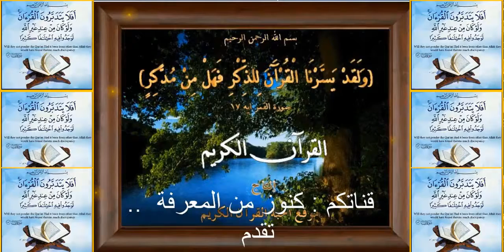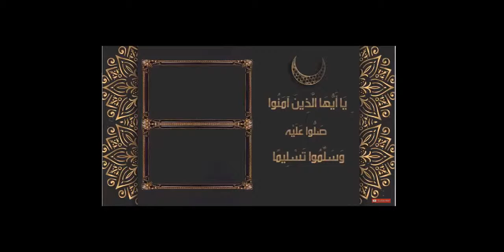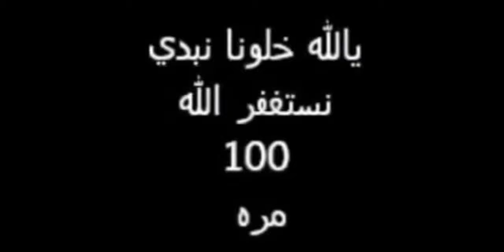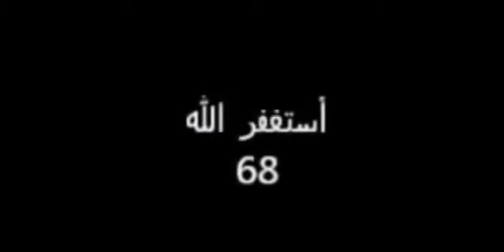تلاوة عطرة للقارئ الشيخ أحمد السيد دياب من سورة التوبة بالتجويد من الاية 60 الى74 عرب_القران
لاتنسي الاشتراك فى القناه وتفعيل زر الجرس ليصلك كل جديد ان شاء الله
 مع المهندس قارئ القرأن الشيخ أحمد السيد دياب  بعرب القرأن في تلاوة  قرأنية رائعة من سورة التوبة  ، وتفسير رائع للشيخ محمد متولي الشعراويى ،
 رابط التفسير من هنا ..
، نرجو نشر هذا الفيدو تدعيما لصوت رائع بذكر القرأن الكريم .." الا بذكر الله تطمئن القلوب "
لتحميل التفسير القرأن الكريم  والخواطر الكامله  للشيخ الشعراوي من هناااااااااااااا
تفسير الشعراوي أو خواطر الشعراوي هي تفسير الشيخ محمد متولي الشعراوي أو خواطره حول القرآن الكريم. وهو أشهر كتب التفاسير الحديثة, ويضعه البعض في مكانة الكتب المجددة لأمر الدين, التي قال عنها الرسول صلي الله عليه وسلم في الحديث الصحيح "إن الله يبعث علي رأس كل مائة سنة من يجدد لهذه الأمة أمر دينها".
المؤلف: محمد متولي الشعراوي
تلاوة رائعة لقارئ القرآن أحمد السيد دياب  سورة الاعراف   من القرآن الكريم تقدمها اليكم  قناة كنوز من المعرفة في  لحظة خشوع مع فضيلة  الشيخ قارئ القرآن  أحمد السيد دياب